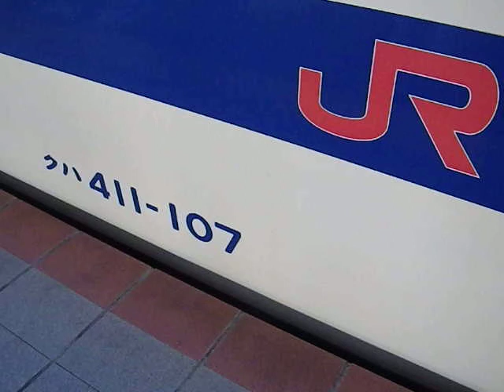JR九州415系クハ411-107 「ホームアナウンスあり」７番ホームから17時2分発、門司・小倉を通ります日豊本線、中津行きが発車します。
【クハ411-107】
所属：大分車両センター
塗装：九州色
製造：日立製作所　昭和53年9月28日
検査：平成27年11月　小総車
定員：114人
冷房：AU75形
編成：Fo107編成